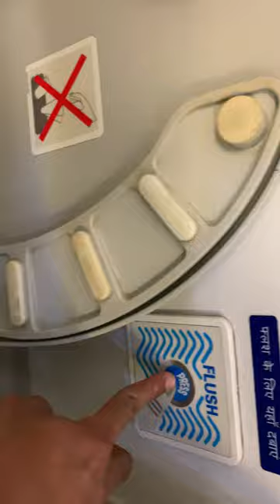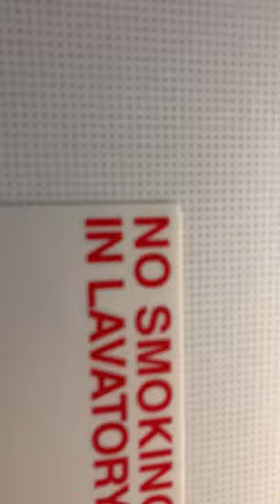Dubai indigo flight look from inside | Interior of Ahmadabad - Dubai Indigo A320 (180 seater)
dubai indigo flight look from inside | World's Busiest DUBAI International Airport : Catch the Awesome Boarding to Takeoff Full Coverage | TRIVANDRUM INDIGO FLIGHT REVIEW |  Interior of Ahmadabad - Dubai Indigo Airbus A320 (180 seater) !!!